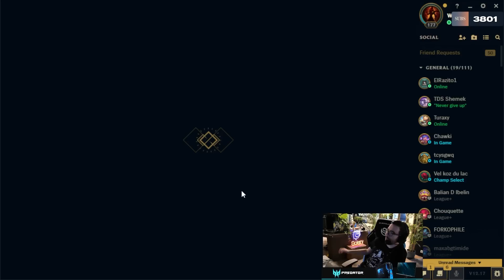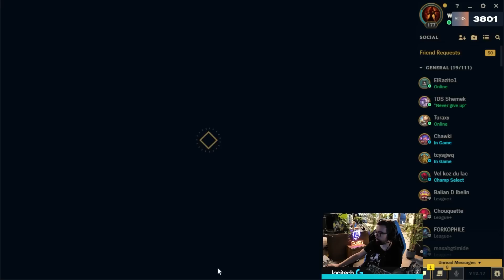JE CARRY TOUTE MA TEAM AVEC VEIGAR ft Steeelback